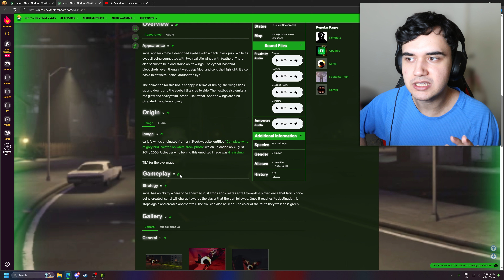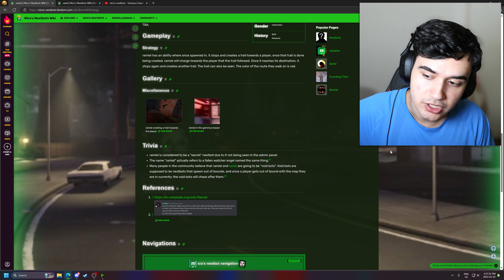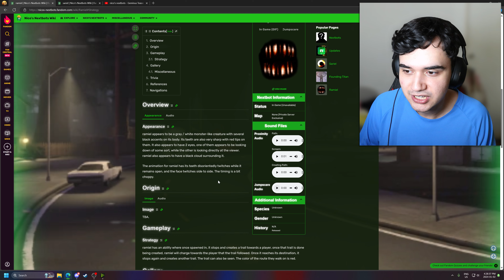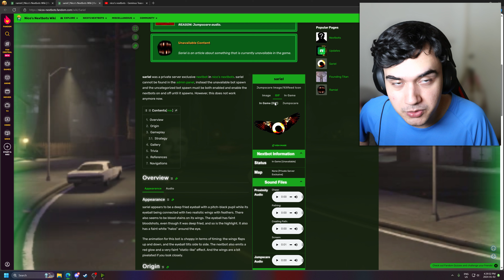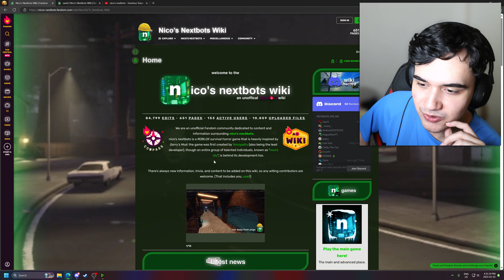This UPDATE Will Change Nico's Nextbots FOREVER...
the scare factor in nico's nextbots will increase by 300% after this update.. lol

and to my Righthand Tier II Members: MatheusXD100, Scorpion_ShadowYT, deadfunni, jmansans1234